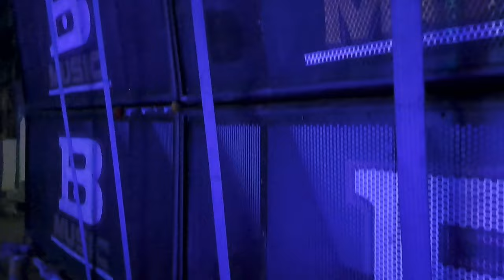কাঁথিতে Subhadip Music 🔥 ৬টা বক্স নিয়ে কি জিততে পারবে B Music 🔥 এর ৮টা বক্সের সাথে 🤯😱|| Contai